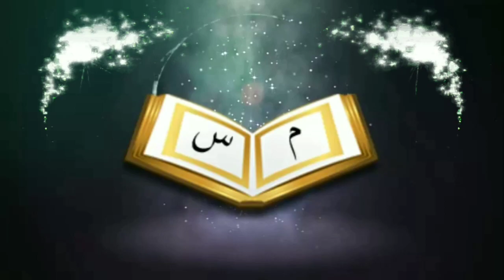অযু করার পর ক্রিম ব্যবহার করা যাবে কিᴴᴰ┇by Bro Rahul Hossain Ruhul Amin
অযু করার পর ক্রিম ব্যবহার করা যাবে কিᴴᴰ┇

After the ablution the cream can be used

👋 yeamul islam 👋